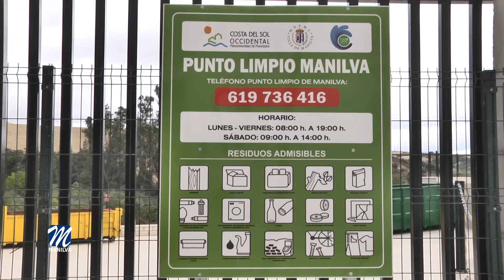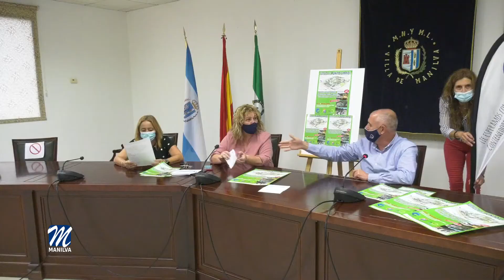Actitudes incívicas causan un grave daño al término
Un Punto Limpio acondicionado, adaptado y de fácil acceso e incluso promociones y sorteos de viajes para los usuarios no son suficientes para que un sector de la población tome conciencia de la responsabilidad que tenemos todos como ciudadanos.
Las actitudes incívicas, que se repiten a diario en distintos puntos del término municipal, están causando un grave daño a la imagen de la localidad, además de dificultar las tareas de recogida de basura.

Por este motivo, la responsable del área de Limpieza, Paqui López, ha querido volver a recordar que el Punto Limpio se encuentra ubicado en el Polígono La Dehesilla y que su uso es totalmente gratuito.

Además, sigue vigente la campaña para incentivar su uso. De esta manera, los usuarios del punto limpio pueden rellenar una papeleta que depositarán en una urna, y a finales de este mes de julio todos los participantes entrarán en un sorteo de un viaje al Centro medioambiental Coto de la Isleta, los días 6, 7 y 8 de agosto.

La limpieza y el cuidado de nuestras calles y plazas depende de todos nosotros, de ahí la puesta en marcha de este tipo de campañas, que fomentan e incentivan el uso de estas instalaciones.